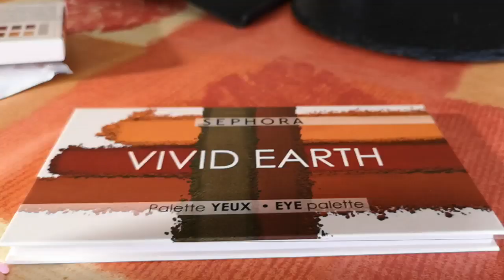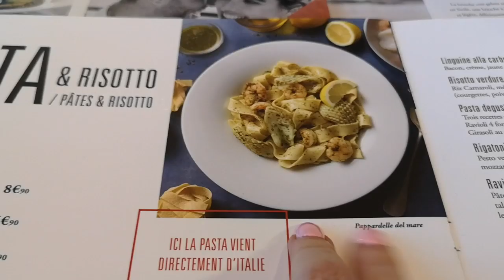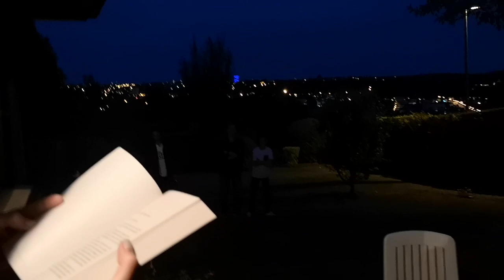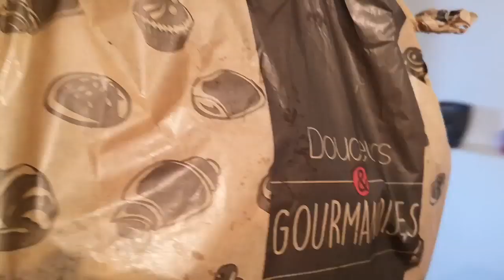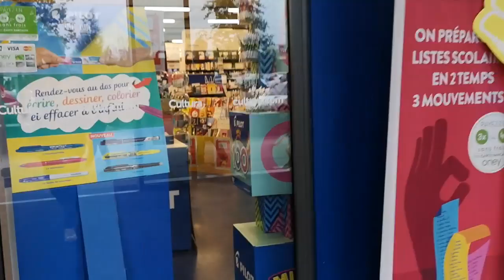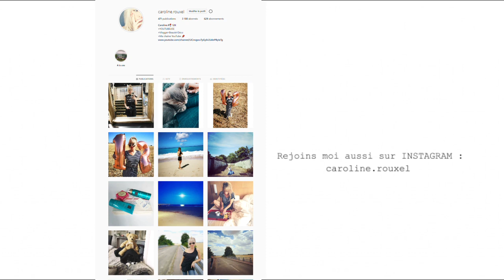C'EST MON ANNIVERSAIRE !!! VLOG